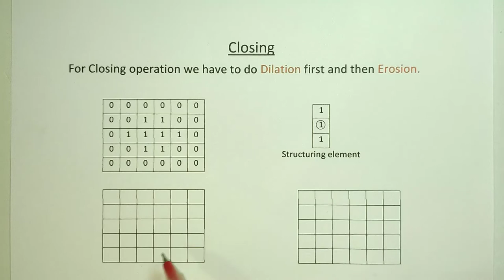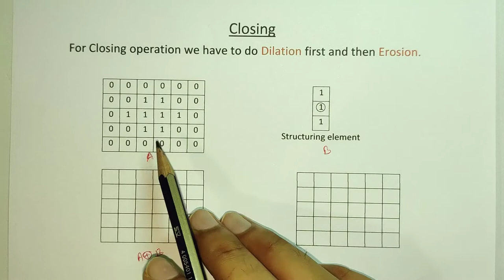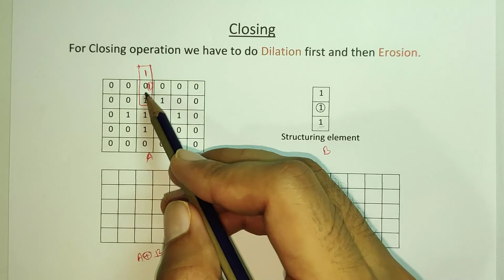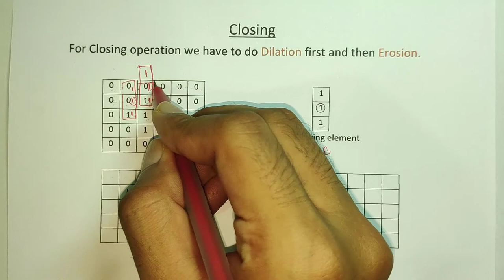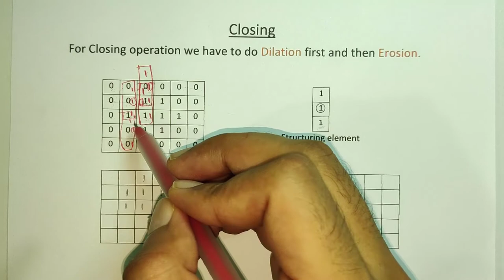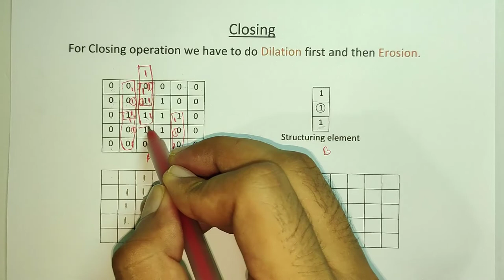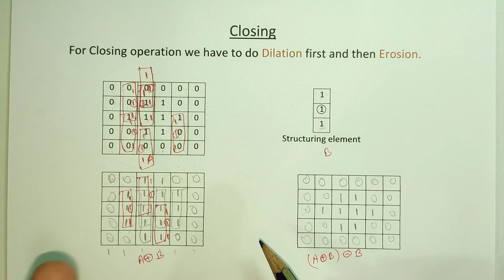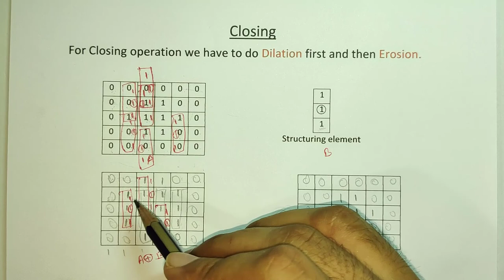Closing example in digital image processing in Bangla\ image processing bangla tutorial.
closing in image digital processing example in Bangla\ image processing bangla tutorial\closing in image processing example\closing example in dip\closing example in digital image processing\closing example in bangla.

In this tutorial you will learn about closing operation in digital image processing in bangla. so before watching this video i request you all to watch my previous videos on image processing so that you could easily understand this tutorial. because for understanding this opening operation you need the basic idea for erosion and dilation. I had tried to make this tutorial as simple as possible so that you guys could easily understand this topic. so i hope that this tutorial will be very helpful for you guys.If you like this video and learn something from it then please like this video, share it with your friends,feel free to comment on it and also do not forget to subscribe to this channel for more videos like this.